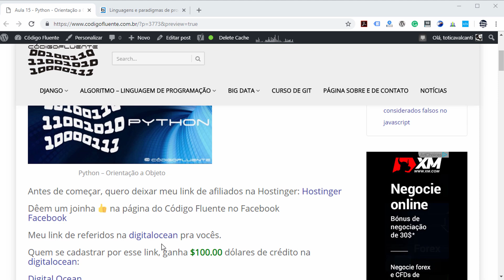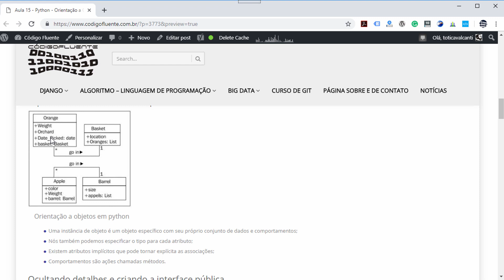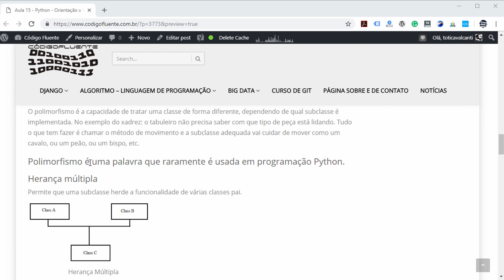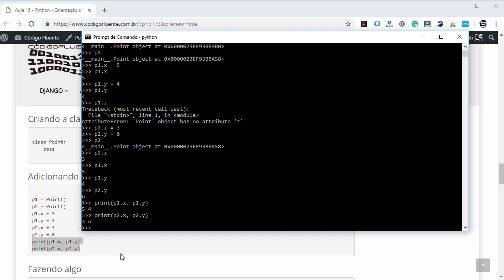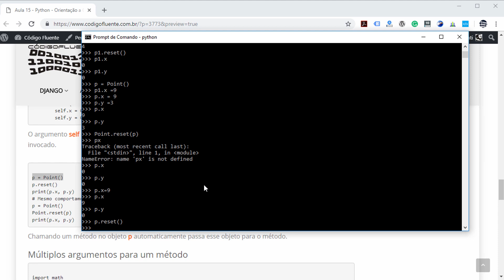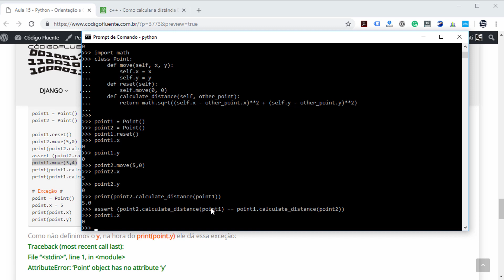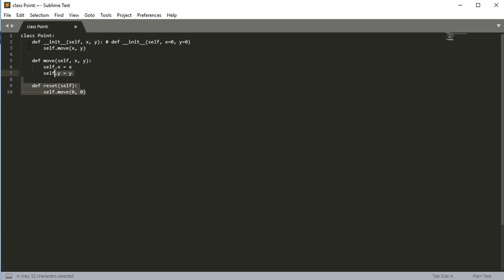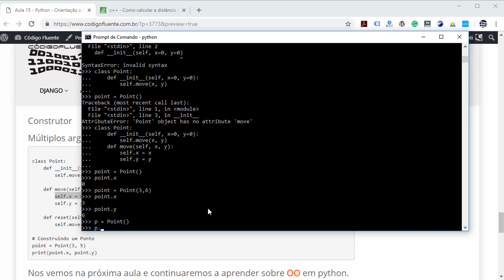Aula 15 – Python – Orientação a Objeto - Primeira Parte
Python - Programação orientada a objetos

Conceito
Programação orientada a objetos é um dos paradigmas de programação.

Alguns dos principais paradigmas utilizados hoje no mercado:

Funcional
Lógico
Declarativo
Imperativo
Orientado a objetos
Orientado a eventos

Programação orientada a objetos é uma das muitas técnicas utilizadas para modelar sistemas complexos, descrevendo uma coleção de objetos que interagem através de seus dados e comportamento.

Toti Cavalcanti